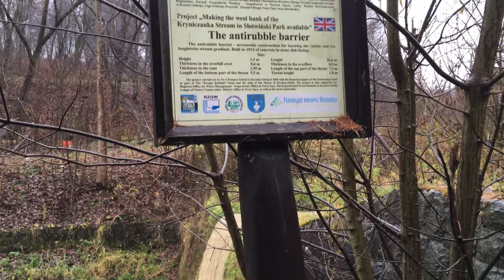Krynica zapora przeciwrumowiskowa